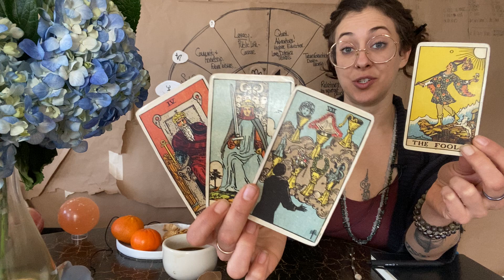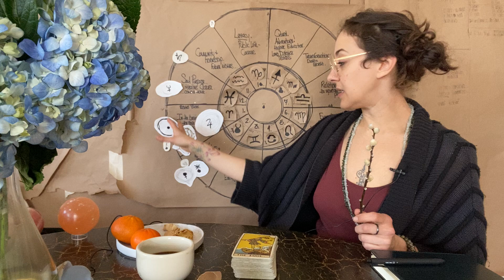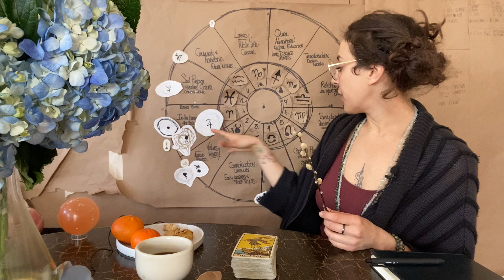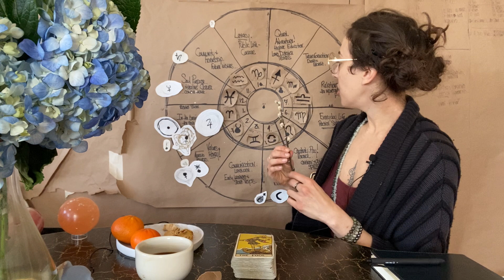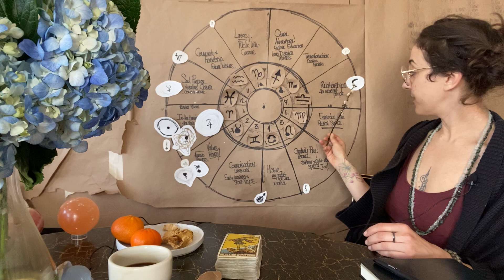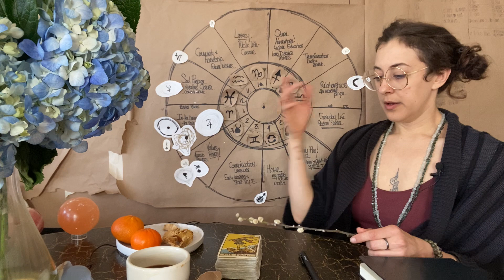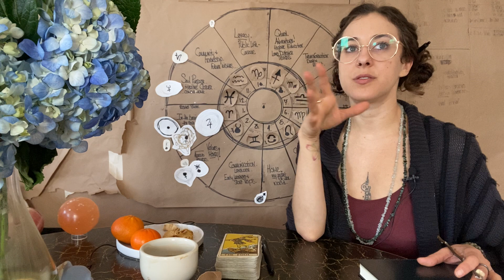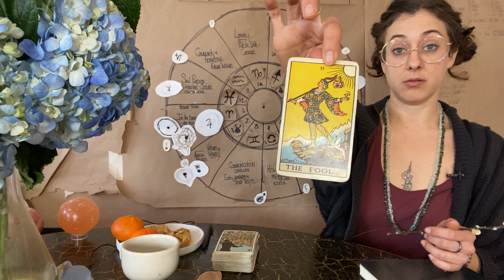Full Moon in Libra Introduction: BDE. April 2023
Warmly,
Your Alien Friend SARAH

If my work has helped you in any way, please consider donating. This helps me offer as much information as I can to you all:

Always here & Always there for you ☕️🕊️👽